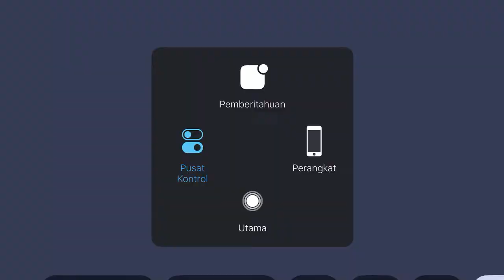DRAMA MENUJU MHYTIC YA BEGINIII!!